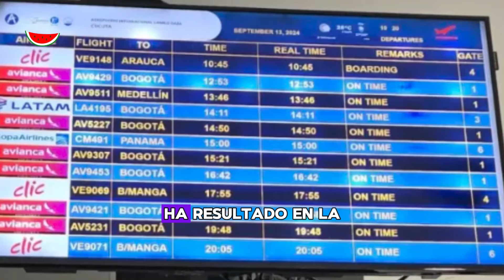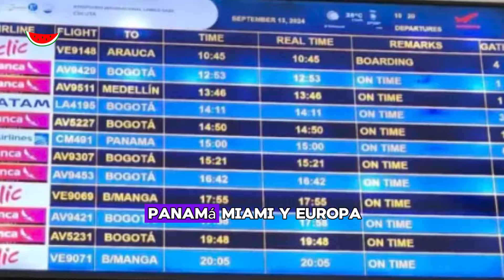AUMENTA demanda de BOLETERÍA AÉREA para pasajeros VENEZOLANOS en CÚCUTA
La crisis humanitaria compleja que se padece en Venezuela en los últimos años fue el principal motivo que obligó a millones de venezolanos a salir hacia otras fronteras en búsqueda de oportunidades, ante la falta de recursos para acceder a medicamentos, tratamientos y alimentos, pero tras las elecciones presidenciales del pasado 28 de julio, el miedo pasó a ser la principal causa que estaría generando un nuevo pico migratorio por la frontera del Táchira.

Aunque las vías principales que comunican a San Cristóbal con la frontera colombiana se encuentran en pésimas condiciones, ciudadanos del centro y oriente de Venezuela siguen escogiendo a Táchira como una opción para salir del país, pues el quiebre diplomático con algunos países también ha incidido en la suspensión de vuelos desde Maiquetía a otros destinos, por lo que los viajeros deben movilizarse por Colombia.

🍉 Se parte del Centro Informativo La Patilla.

Noticias, información e investigación.